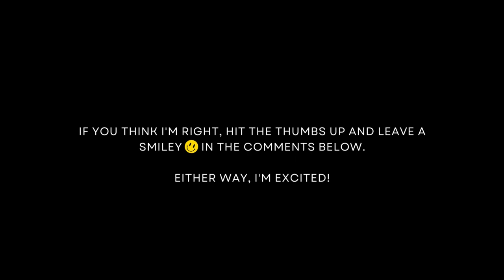Rockstar Drops Subtle Hints About GTA 6 Release Date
Excited for the GTA 6 release date? Watch this video to see how Rockstar Games is teasing us with Easter eggs and clues for the highly anticipated game!